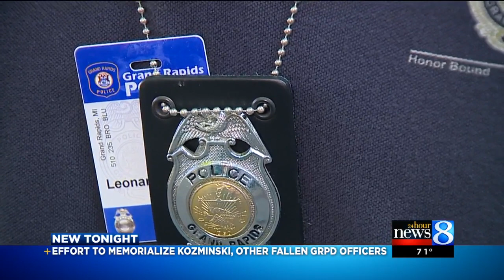Effort to memorialize Kozminski, other fallen GRPD officers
Family, friends and community members are working to build a memorial for fallen Officer Robert Kozminski in a West Side park. (May 31, 2016)